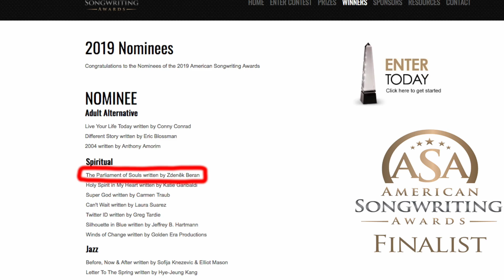THE PARLIAMENT OF SOULS trailer 2019